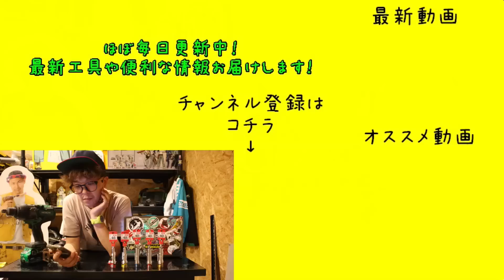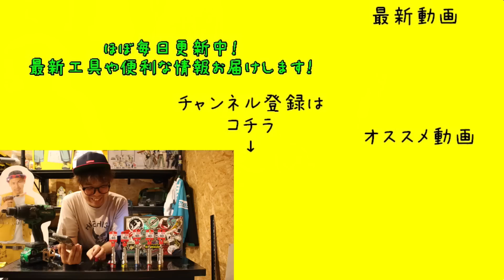「KTC新製品」40V対応になった難攻不落ソケット。折れても落下しないっていうから折ってみましょう。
359-0001
埼玉県所沢市下富1262-2